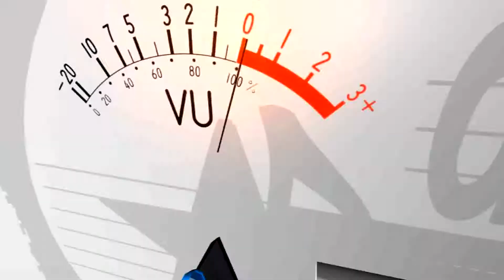Debu Debu Jalalnan //NADA INTANI // Khitanan AZKA AFUZA // Rancahan Blok Plasah Gabuswetan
Dokumentasi Bpk SUPYANI   Ibu RUSMINIH   Khitanan AZKA AFUZA // Desa Rancahan  Blok Plasah  Gabuswetan - - Indramayu   Selasa  10 Mei 2022